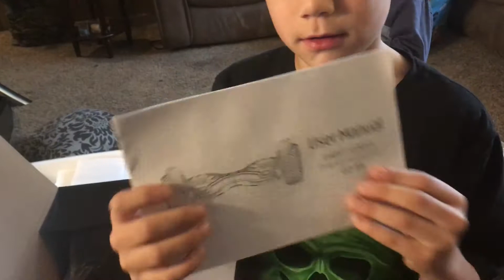G2 SUV Style off-road 8.5 hoverboard Review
My son received the G2 SUV style hoverboard for Christmas 2017. We unbox it and take a quick look at it. There has been bad talk about all hoverboards in the past from when they first came out. This was due to batteries blowing up & catching fire. If people did there research they would know this was due to old & cheap batteries. Now the need to be UL2272 certified. It’s a variety of tests on the board to insure safety. This board was bought from qualityhover.com  and had fast shipping, it has 8.5 inch wheels with nice looking rims. The tires are not solid, there inflatable like car/bike tires. It is Bluetooth and the speakers sound good. The board can drive on grass & dirt. It’s water resistant. Top speed is 12 mph and max weight is 325 for us bigger guys. Most I seen are around 200-230lbs

My final opinion on this board is very pleased. GREAT construction/quality and for the price of $230 I feel it’s a Bargain vs the competitor Halo which looks similar but costs $800.